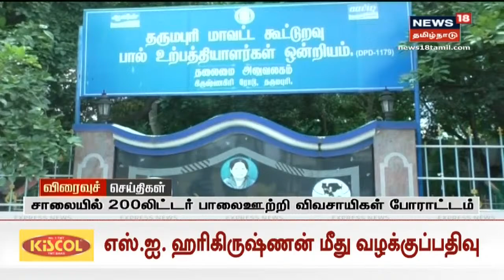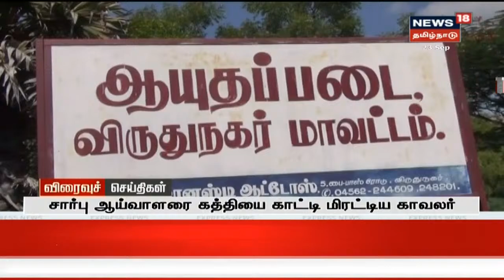மாலை விரைவுச் செய்திகள் | Evening Express18 | News18 Tamil Nadu | 23.09.2020